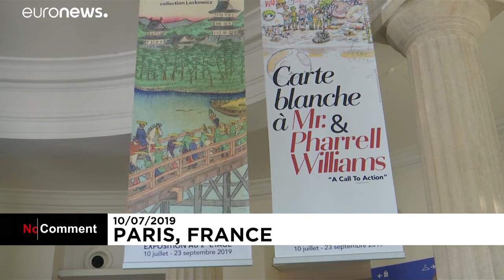Pharrell Williams unveils new exhibition with Japanese artist Mr. in Paris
American R&B artist Pharrell Williams launched an art installation in Paris on Wednesday (July 10).